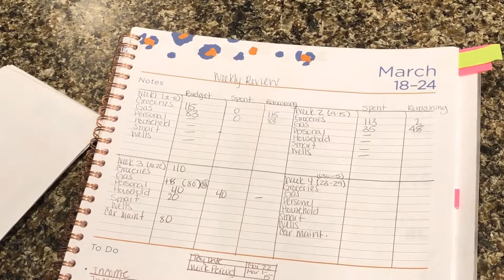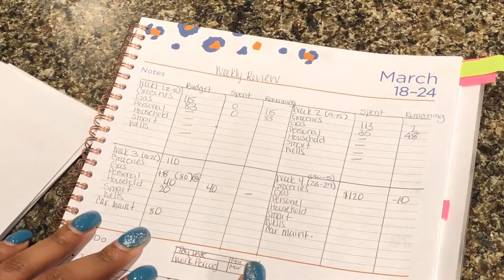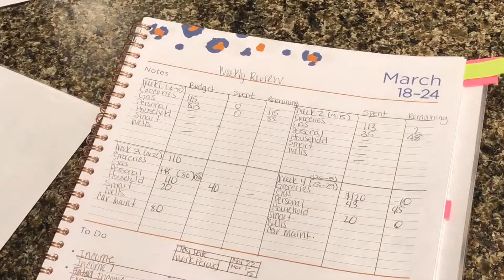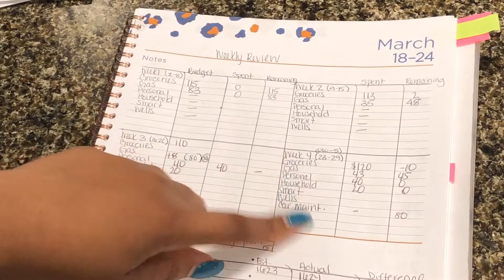March 2019 Budget with me I Week 4 Check In I Real Numbers